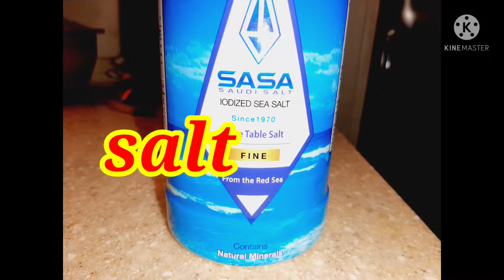MUSAKKA....cooking by miles